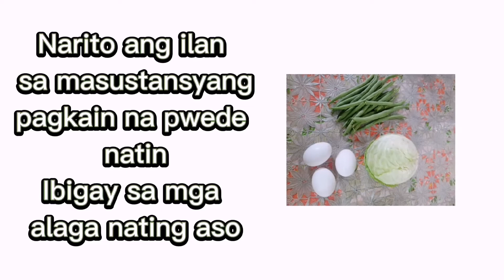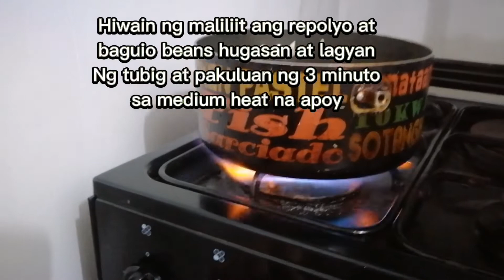Masustansyang pagkain,gulay at ibp,pano magluto ng healthy Meal para sa mga alaga nating aso